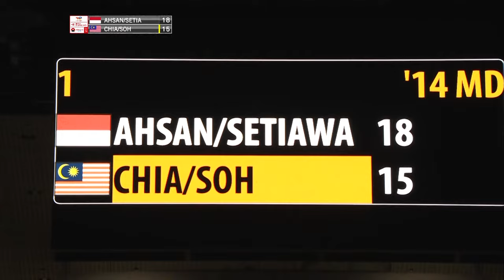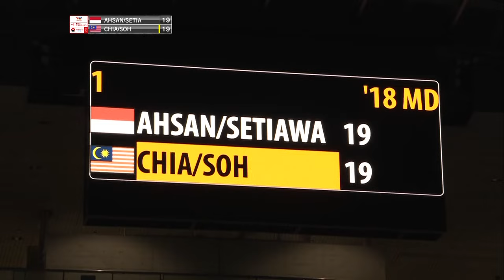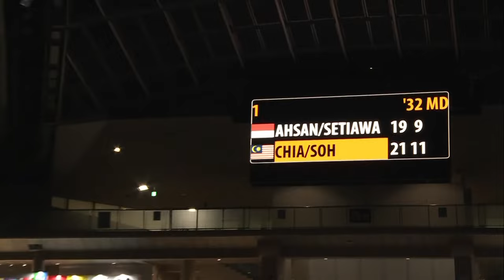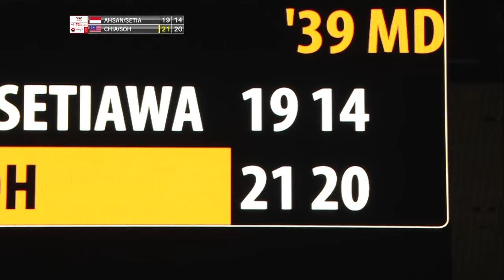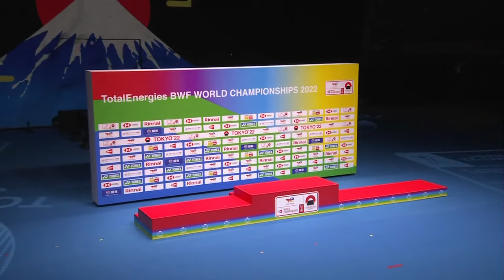BWF World Championships 2022 | Ahsan/Setiawan (INA) [3] vs. Chia/Soh (MAS) [6] | F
Ahsan/Setiawan (INA) [3] vs. Chia/Soh (MAS) [6]